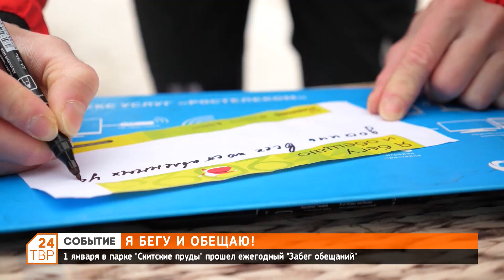1 января в парке «Скитские пруды» прошел ежегодный «Забег обещаний»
Участникам предстояло преодолеть дистанцию в 2023 метра.